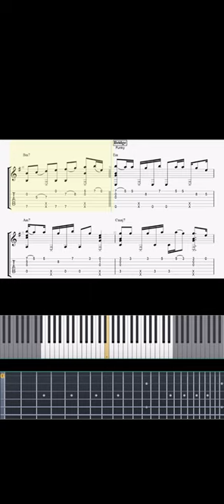George Michael - Careless Whispers (Aqua Ver. Part5)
George Michael - Careless Whispers ( AQUA ver. )
 (SHORTS part5)